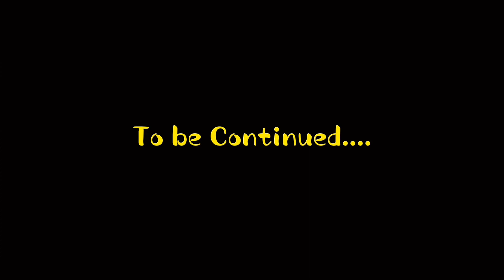SHOOT/RIDE | PANGASINAN - MT. TIMBAK | MOTO ADVENTURE | MOTOPHILIA